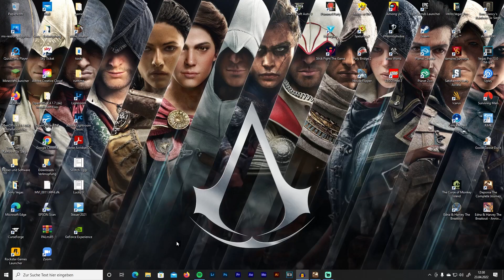Das Hosenkatapult | Deponia: The Complete Journey | #45